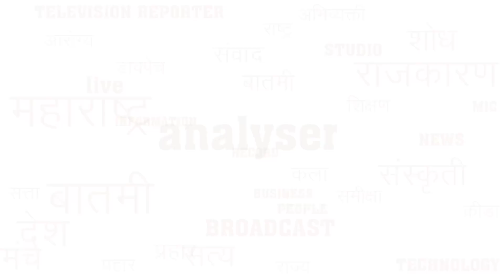एसटी मंडळाचे सोने झाले । आता गोडजेवण घाला | Shrikant Umarikar | MSRTC | Anil Parab